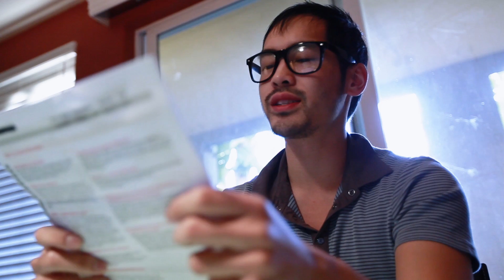Shit Asian Girls Say Sequel - That's What He Thought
- CREDITS -

[Funk'd Up TV Production Crew]
- Producer: Will
- Director: Will
- Writers: Isaac and Will
- Videographer: AK
- Editor: AK
- Production Assistant: J Syd

[Cast]
- Dave Le (Asian Girl's Boyfriend)
- Ben Lee (Asian Girl)
- J Syd (Poker Friend)
- Will K (Poker Friend)

[Music]
- "Some Reggae Intro" composed by Mike Vekris provided by freesountrackmusic.com

[Special Thanks]
- Hand Pull Noodles House